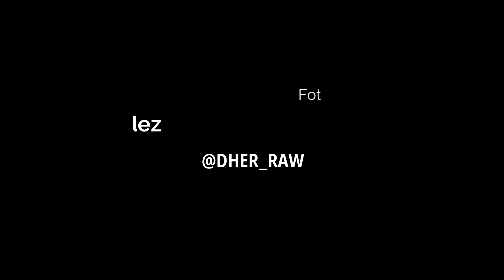2021 05 01 I Ruta senderista al Santuario de Altagracia - Alko TV